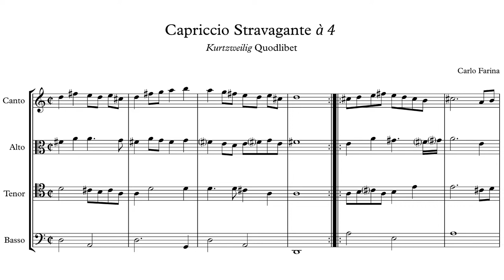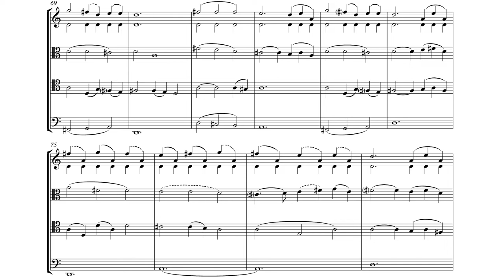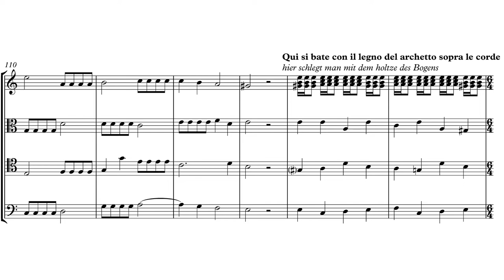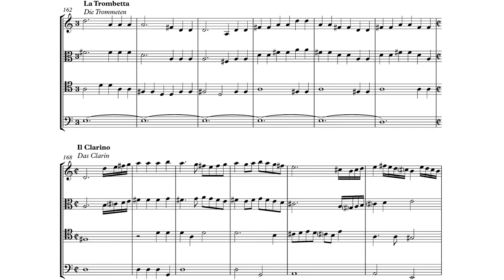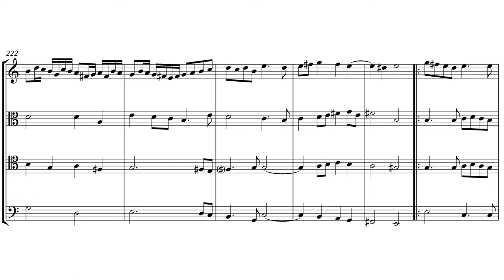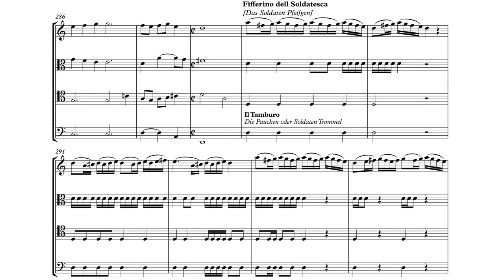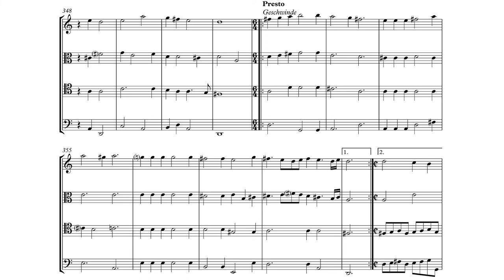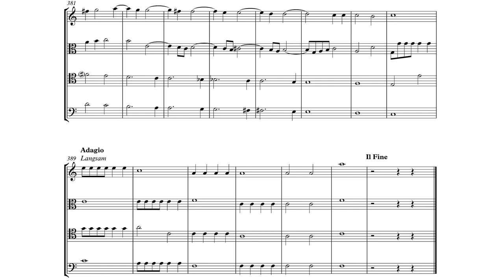Capriccio Stravagante By Carlo Farina (with Score)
Really a very frontier piece, I'll say.
Notice that Farina's years are 1600 – 1639.
Really. Early.
Biber Battalia a 10 is not the earliest "experimental" piece, then.
Timestamp
0:00 (Introduction)
2:05 La Liva (die Leyer) (The Lyre)
3:51 Il Pifferino (The small pipe)
4:21 Lira Variata (die Leyer) (The Varied Lyre)
5:42 Col Legno time! (Here one strikes with the wood of the bow upon the strings)
8:33 La Trombetta (the trumpet)
8:43 Il Clarino (Das Clarin) (the clarino)
9:08 Le Gnachere (the Kettledrums)
9:43 La Gallina + Il Gallo (der Han) (the hen and rooster)
10:04 (Introduction)
10:31 Il Flautino pian piano (Die floten stille) (the smaller recorder, very quiet)
11:58 (Introduction)
13:09 Il Tremulo (Der Tremulant) (the tremulant)
14:22 Fifferino dell Soldatesca (Das Soldaten Pfeifgen) (the Soldier's fife
14:55 Il Gatto (Die Katze) (the Cat)
15:48 Il Cane (Der hund) (the Dog)
16:54 (Introduction)
18:34 La Chitara Spagniola (Die Spannische Cythar) (the Spanish guitar)
Performer
Violin: Stefano Rossi, Lina Manrique, Marina Kakuno, Anna Stankiewicz
Viola: Luis Miguel Pinzón Acosta, Alice Vaz
Basso Continuo: Nadine Remmert, Néstor Fabián Cortés Garzón, Hugo Miguel de Rodas Sánchez, Juan Díaz